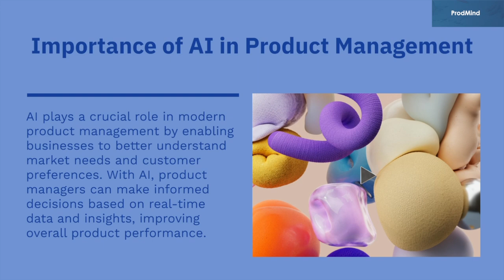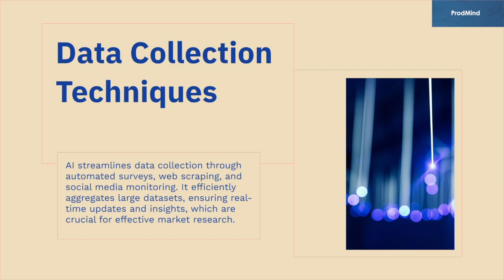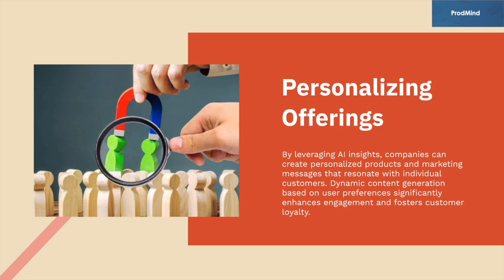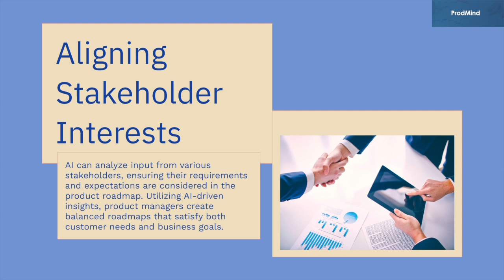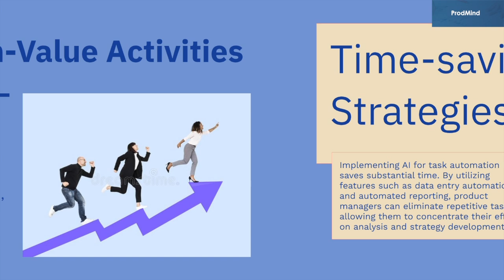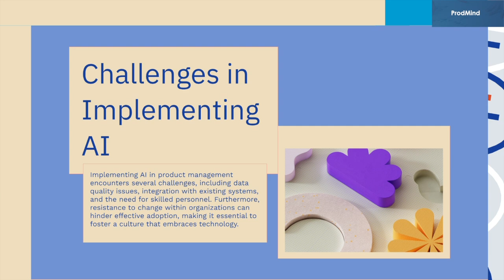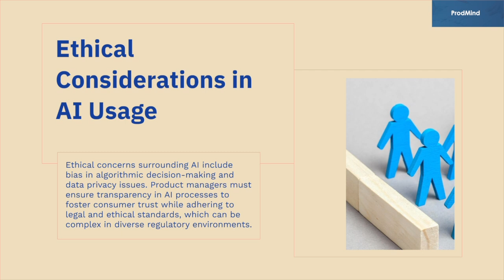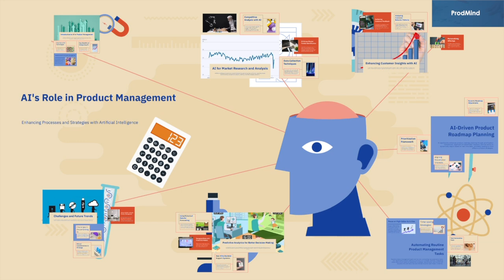AI's Role in Product Management: Enhance Strategies with Artificial Intelligence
Welcome to ProdMind! In today’s video, we’re diving into the future of product management with AI's Role in Product Management. 🌐🚀 Artificial Intelligence is transforming the way we approach everything from market research to customer insights and product roadmapping.

In this video, we’ll cover:
Introduction to AI in Product Management
AI for Market Research and Analysis
Enhancing Customer Insights with AI
AI-Driven Product Roadmap Planning
Automating Routine Product Management Tasks
AI for Personalising User Experiences
Predictive Analytics for Better Decision-Making
AI in Feature Prioritisation and Roadmapping
AI Tools for Improved Team Collaboration
Challenges and Considerations in Implementing AI
Future Trends: AI’s Evolving Role in Product Management

Don’t miss out on the chance to leverage the power of AI in your own product management journey.